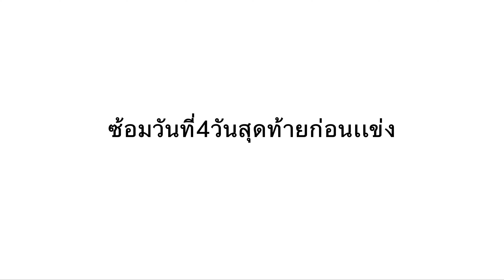Ep : 4 : last day ซ้อมวันสุดท้ายก่อนเเข่งจริง🏸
00:00 ไฮไลท์
00:15 ช่วงวอมเบาๆ
01:55 วอมเเบบปลานกลาง
03:22 ช่วงเเบบหนักหน่วง
05:10 ผลงานหลังจากที่ซ้อม
05:24 ช่องทางติดต่อซื้ออุปกรณ์เเบดมินตัน
📲แอดเลย📲
😁 มีไลน์@
✌️ID Line : @mm.bad
📌📌📌📌📌 *กดเลย* 📌📌📌📌📌
🏆🏸MM Badminton Shop🏸🏆
⏰หน้าร้านเปิดเวลา⏰
- จันทร์ ถึง ศุกร์ [ 10.00น.-18.00น. ]
- เสาร์ ( 10.00น.-17.00น. )
- อาทิต [ 10.00น.-17.00น. ]
🚨หน้าร้าน Google Maps